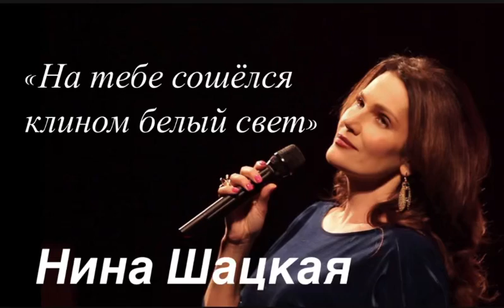Нина Шацкая НА ТЕБЕ СОШЁЛСЯ КЛИНОМ БЕЛЫЙ СВЕТ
Фрагмент сольного концерта Заслуженной артистки России Нины Шацкой, в Камерном зале ММДМ.
Эстрадно-симфонический оркестр им. Аркадия Шацкого